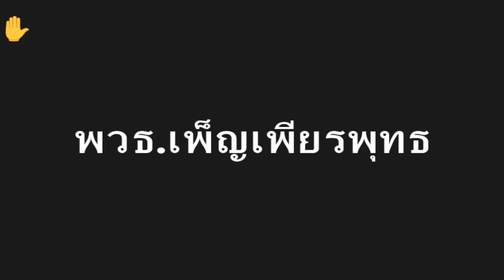660810 6 คุณจรัสพักตร์ จังหวะเพลง เรื่อง ทุกข์จากความกลัว